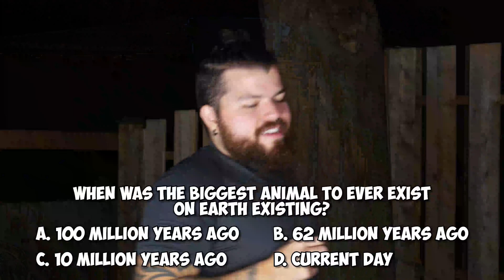Ice Bucket Trivia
Have you ever done the Ice Bucket Challenge?

In this video, AJ and Alex test each others knowledge of various topics in a game of the coldest trivia ever.  If someone gets the trivia wrong, they are forced to have a bucket of cold ice water poured over their head.

We are Just Giving Up.  If you enjoyed the video show your support by liking the video and subscribing to the channel... If you hated the video tell all of your friends and family how much you did not like the YouTube channel Just Giving Up.

Chapters:
0:00 Ice Cold Trivia
0:29 Alex Trivia 1
1:10 AJ Trivia 1
2:43 Alex Trivia 2
4:07 AJ Trivia 2
6:05 Alex Trivia 3
7:16 AJ Trivia 3
9:28 Alex Trivia 4
10:38 AJ Trivia 4
11:44 Alex Trivia 5
12:32 AJ Trivia 5